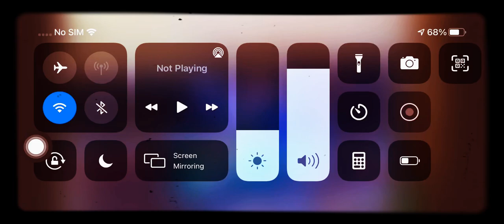Ytpmv Minecraft Tetris mode scan scan thetankapapa in 8mm